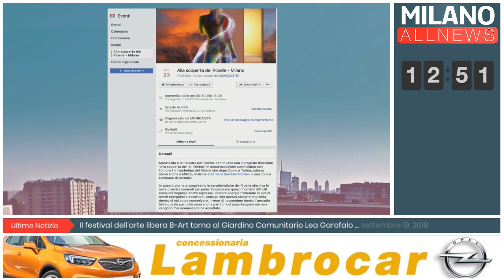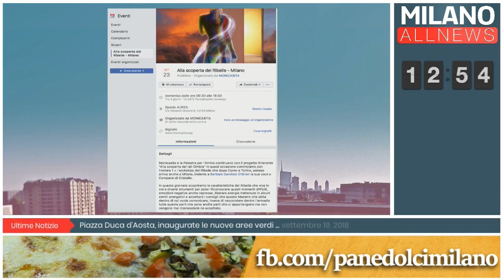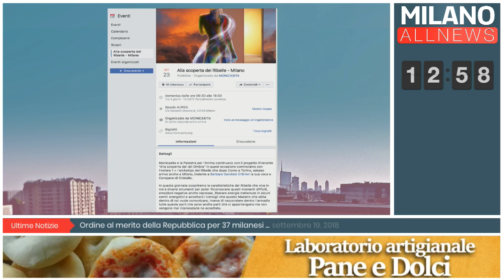GoodMorning Milano - 19/09/18 - Monica Villa Bernal